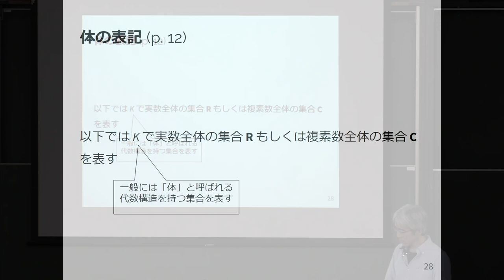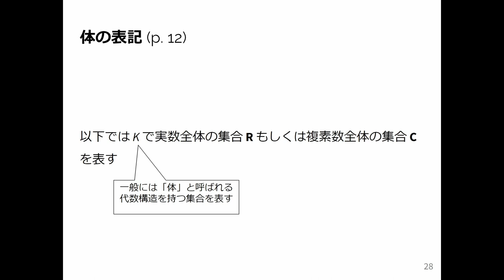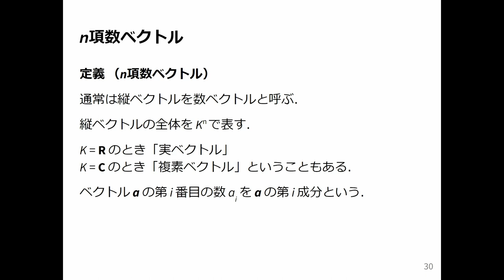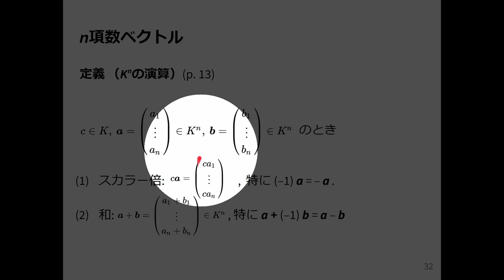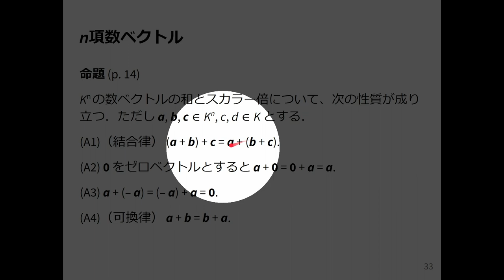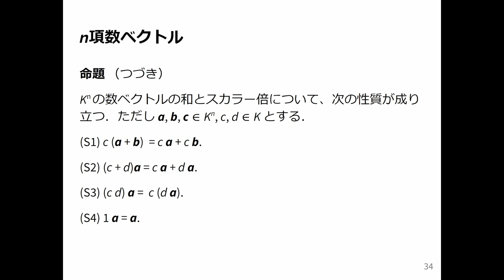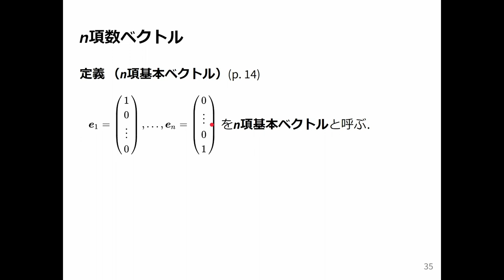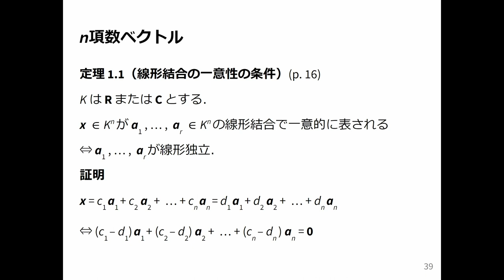線形代数I 2023 (3-3) n項数ベクトル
n項数ベクトル．